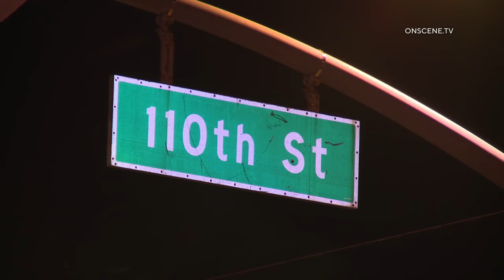SUV Crashes into House, Driver's French Bulldog Stolen | LOS ANGELES, CA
WESTMONT, LOS ANGELES, CALIFORNIA -  The driver of an SUV crashed into a house in the Westmont area of Los Angeles and someone reportedly stole the driver's dog while the driver and a passenger were taken to a hospital, authorities said today.
   The crash was reported to the California Highway Patrol at 11:27 p.m. Sunday at West 110th Street and Normandie Avenue.
   The house sustained enough damage to need boarding up. The driver claimed his French Bulldog was stolen during the commotion by someone who appeared to be filming with their cellphone at the crash scene.
   The conditions of the driver and passenger were not available.
Parts provided by (CNS)

Keep Rocking!